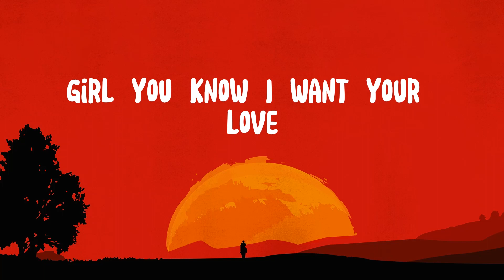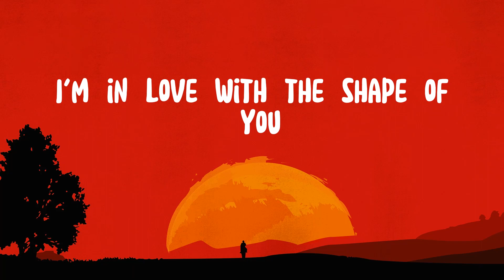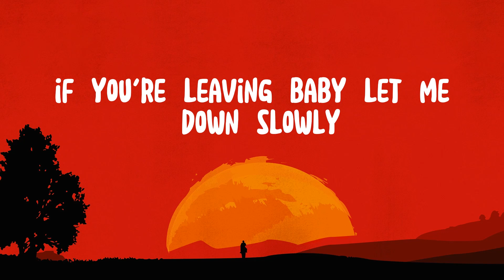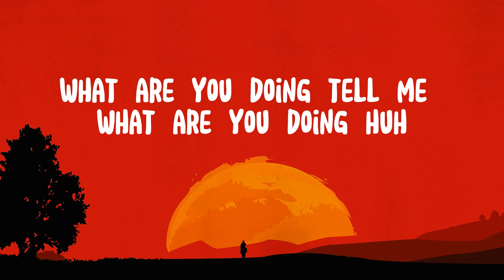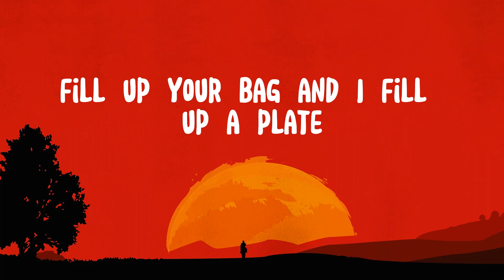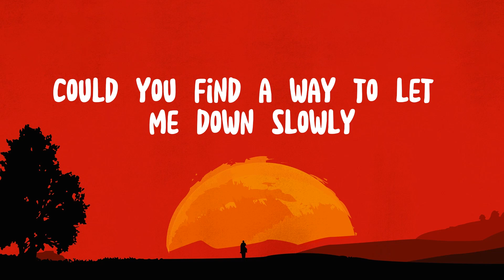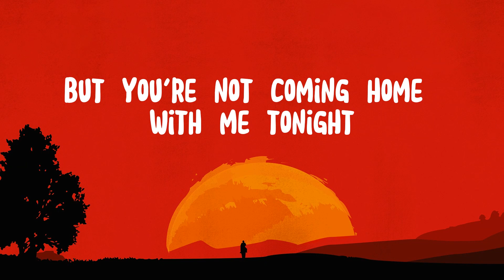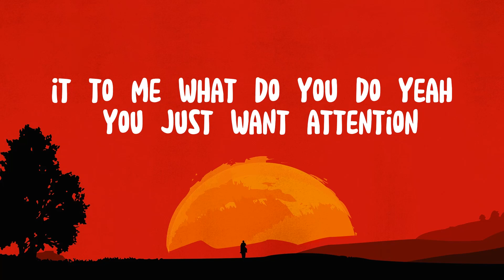🌛 Ed Sheeran - Shape of You (Lyrics) | Alec Benjamin, Charlie Puth .. Mix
"The moon is a loyal companion. It never leaves. It's always there, watching, So lets Talk to it

So the bar is where I go (mm-mm)
Drinking fast, and then we talk slow (mm-mm)
You come over and start up a conversation with just me
And trust me, I'll give it a chance now (mm-mm)
(Mm-mm)
Oh, I'm in love with your body
Oh I, oh I, oh I, oh I
We're going out on our first date (mm-mm)
But you and me are thrifty, so go all-you-can-eat
Fill up your bag, and I fill up a plate (mm-mm)
And how your family is doing okay (mm-mm)
And leave and get in a taxi, then kiss in the back seat
(Mm-mm)
Come on, be my baby, come on (I'm in love with your body)
Come on, be my baby, come on (oh, I'm in love with your body)

Songwriters: Steve Mac, Ed Sheeran, Johnny Mcdaid, Kandi Burruss, Kevin Briggs, Tameka Cottle.